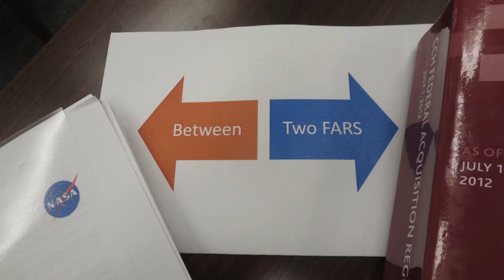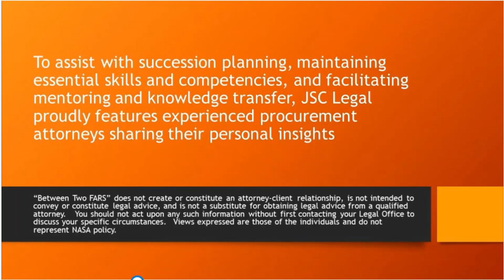Between Two FARs Episode 147 GAO v COFC working with DOJ Brian Stanford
EPISODE 147:  GAO vs COFC Litigation: Working with the Department of Justice - -  INSIGHT FROM: Brian Stanford ///  This project was created to assist with succession planning, maintaining essential skills and competencies, and facilitating mentoring and knowledge transfer.  "Between Two FARs" and any use of this recorded series does NOT create or constitute an attorney-client relationship, is not intended to convey or constitute legal advice, and is not a substitute for obtaining legal advice from a qualified attorney.  Views expressed are those of the individuals and do NOT represent NASA or federal government policy.  These are being released publicly due to a FOIA release